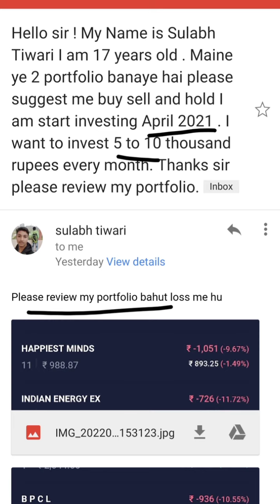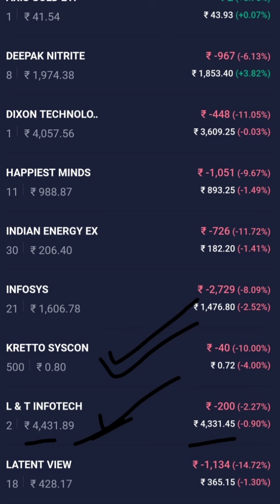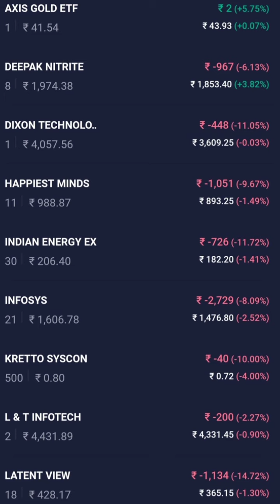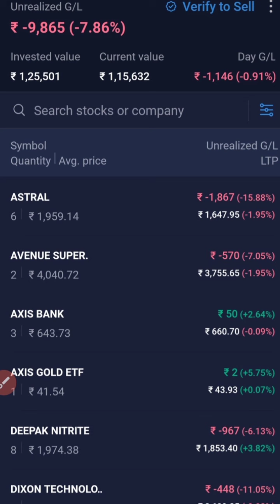17 year old boy portfolio Review//Stocks with RK//mukul agrawal//pranjal kamra//growwithalgrow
Loss making portfolio
Live loss making Portfolio
16 Lakh portfolio
Profitable portfolio review
Long term best stocks
11 lakh Portfolio review
Live latest portfolio review
25 Lakh portfolio review
25 Stocks Portfolio
Focused Portfolio review
Penny stocks Portfolio review
Multibagger Portfolio review
10 lakh portfolio review
2 lakh portfolio review
5 lakh portfolio review
8 Lakh portfolio
8 lakh portfolio review
Big Portfolio review
Long term shares
Long term Portfolio review
High cagr Portfolio review
20 lakh Portfolio review
19 lakh Portfolio
20 lakh live Portfolio
OLD PORTFOLIO
OLD PORTFOLIO REVIEW
How to make a portfolio
how to make a long term stocks Portfolio
Loss making Portfolio review
Loss making portfolio
it stock
bank stock
ami organics
Bajaj Finance
Bajaj Finserv
latest ipo
compound interest
Hleglasscoat news
infoedge news
pidilite news
polycab news
tcs share
tcs news
hcl news
reliance share
irctc news
irctc latest news
hdfc news